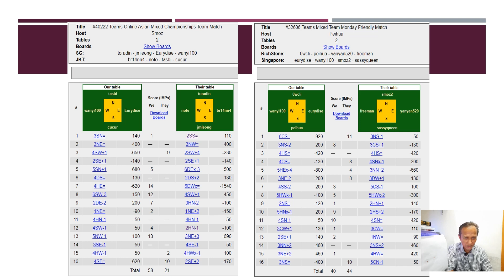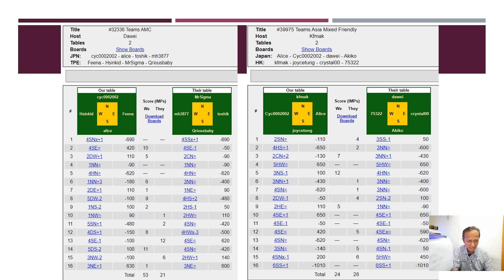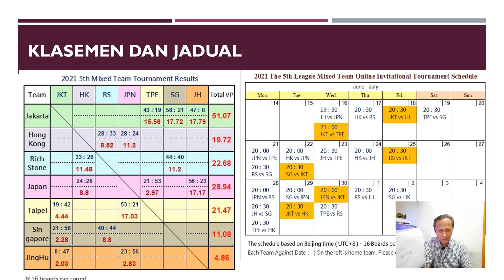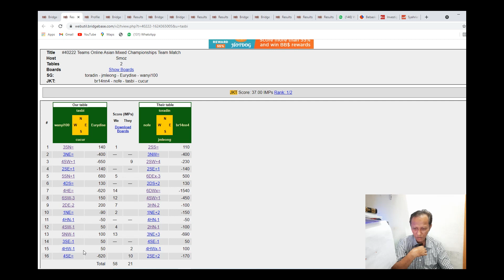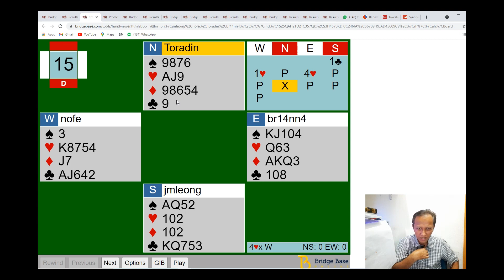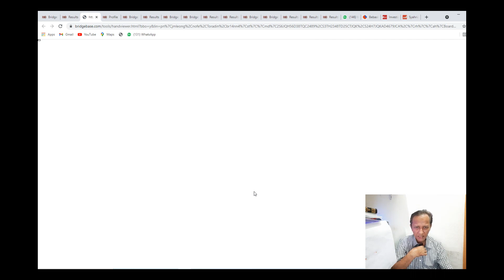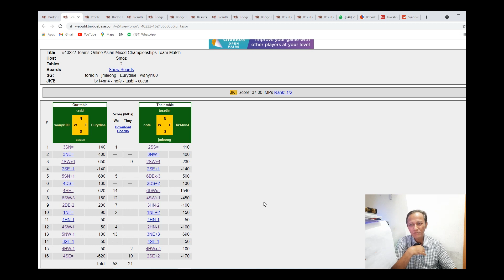LIGA BRIDGE MIXED TEAM - JKT KEMBALI MENANG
LIGA BRIDGE MIXED TEAM ASIA PASIFIC  adalah sebuah liga bridge Asia Pacific untuk beregu campuran dimana putra berpasangan dengan putri. Diikuti oleh 7 regu kuat dari beberapa negara di Asia Pasifik, yakni China (2 tim), Hongkong, Japan, Singapore, Taiwan dan Indonesia.

Ini adalah Liga putaran ke-5 dan bisa dimanfaatkan sebagai sarana latihan dalam rangka menghadapi APBF Championship yang akan digelar pada medio Ju;li tahun ini yang karena pandemi terpaksa dilakukan secara online.

APBF tahun ini kendati dilaksanakan secara online tetapi tetap sebagai ajang kualifikasi untuk kejuaraan dunia yang akan digelar pada Pebruari atau Maret tahun depan di Italy. Sayang sekali tidak ada event sekelas untuk nomor open dan ladies sehingga bisa dimanfaatkan untuk tujuan yang sama.